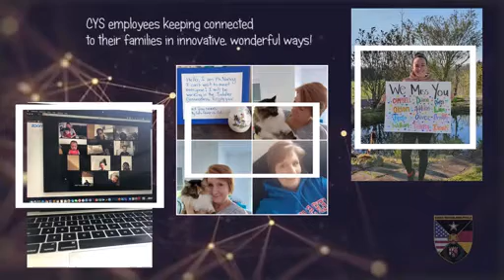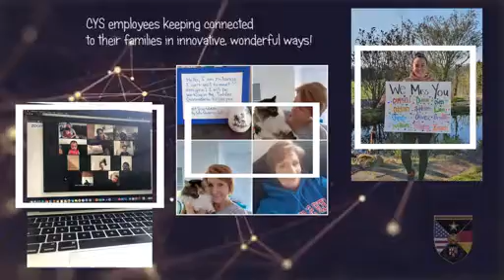COVID 19 - CYS employees still connecting to parents and children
The Child and Youth Services employees at US Army Garrison Rheinland-Pfalz have continued to connect with their clients, the children and parents of the Kaiserslautern Military Community in Germany. These selfless employees are staying in touch and keeping a human connection through a number of virtual venues. This video is a tribute to their continued work.